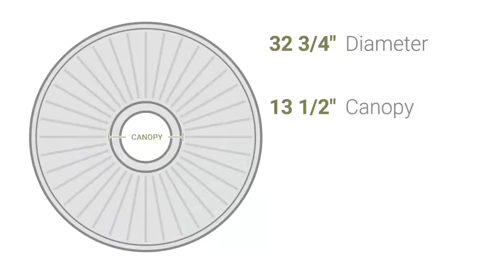Ekena Millwork CM32JA 32 3/4"OD x 2 1/2"P Jackson Ceiling Medallion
Ekena Millwork CM32JA 32 3/4"OD x 2 1/2"P Jackson Ceiling Medallion (Fits Canopies up to 13 1/2")